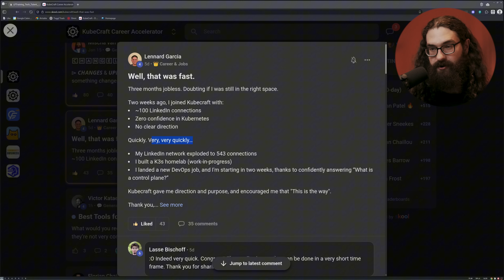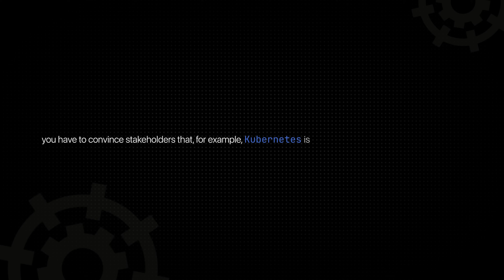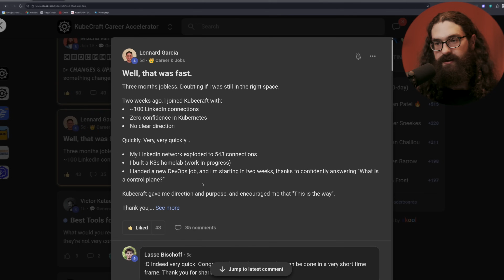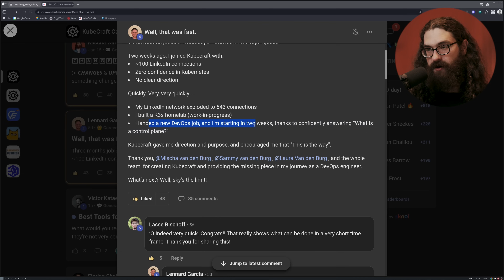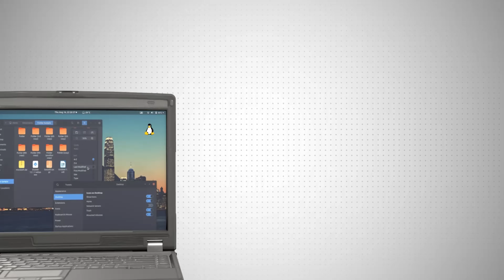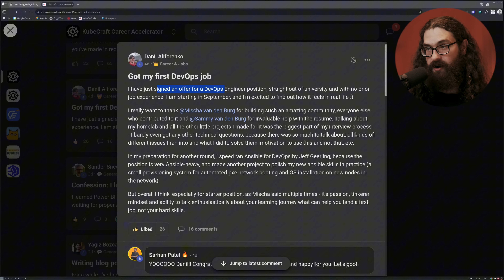How My DevOps Student Got Hired In Just 2 Weeks!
Lennard landed a DevOps job in 2 weeks. In this video I'll share how he did it using the TECH framework.

🎯 You’ll Discover:
• How one student went from 0 Kubernetes confidence to hired in 2 weeks
• Why most engineers fail when they only study tools
• The exact TECH Framework for landing DevOps roles
• The mistake most engineers make when building a home lab

💡 Member Wins:
“After 100+ applications, I landed a Senior SRE role. The edge came from my KubeCraft home lab.” – Eric, Senior SRE
“My salary 3x’d after joining KubeCraft and applying what I learned.” – Jonathan, DevOps Engineer
"Landed a Junior DevOps Engineer role moving from IT Support thanks to KubeCraft" - Maor, Junior DevOps Engineer

🎁 Free DevOps Career Blueprint: Learn exactly how to get hired in DevOps

Keep building,
Mischa van den Burg – Senior DevOps Engineer, Microsoft MVP, 55K subs, 700+ private students
Founder of KubeCraft, the #1 DevOps Career Accelerator & Community ★★★★★

Alternative titles (for the algo):

What's the FASTEST Way to Land a Job in DevOps?
LinkedIn Hacks That Landed My Student a Job in 2 Weeks
Get Hired FAST! My DevOps Student's 2-Week Job Search Hack
LinkedIn Hacks That Landed My Student a DREAM Job in 14 Days
The REAL Reason My DevOps Student Got Hired in Just 2 Weeks
What My DevOps Student Did to LAND a High-Paying Job in 2 Weeks

Learn how my student secured a top job in just 2 weeks! I'm sharing actionable job search strategies and career advice to assist in your job hunting. Make sure you optimize linkedin profile to get a job in today's competitive job market.

One of my students landed a DevOps job in two weeks, and this video shows you how to replicate that success! Learn effective job search strategies and how to optimize your LinkedIn profile for maximum impact. Polish your resume and get ready to navigate the competitive job market!